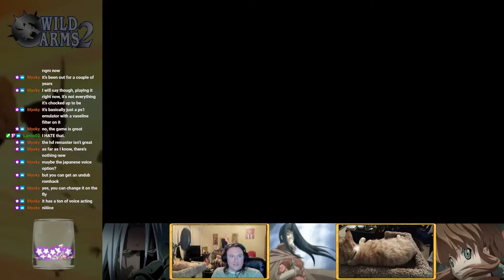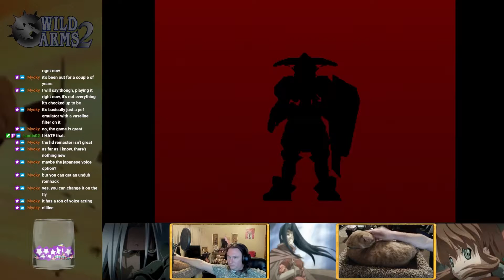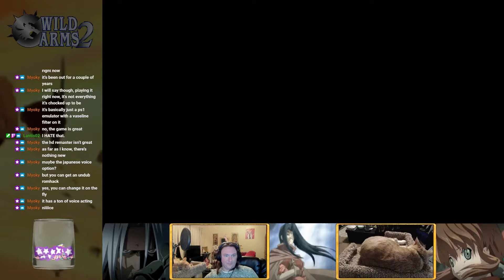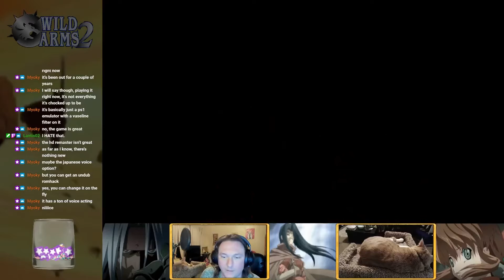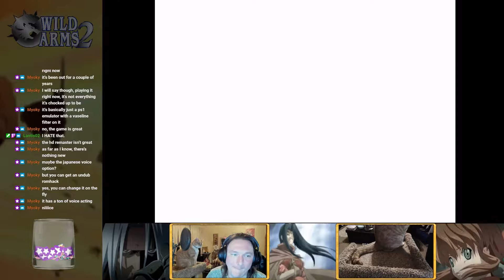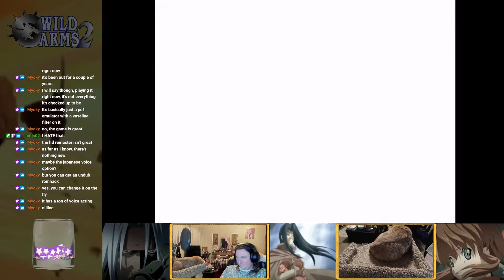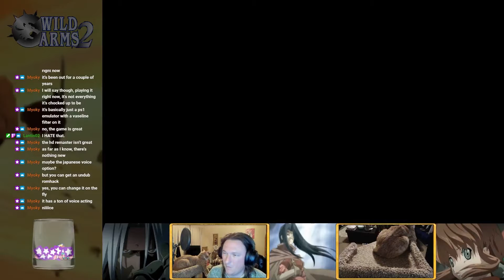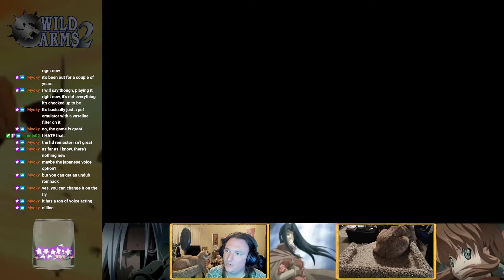Wild Arms 2 - Episode 31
Hey everyone! Welcome to this let's play of Wild Arms 2. Wild Arms 2 is a PlayStation 1 rpg with a western post-apocalyptic vibe. It's one of my favorite rpgs and I'm really looking forward to playing this run.

This run is utilizing no mods and no special goals. Depending on how much we enjoy things or what our timeline is we might look into doing all the optional bosses.